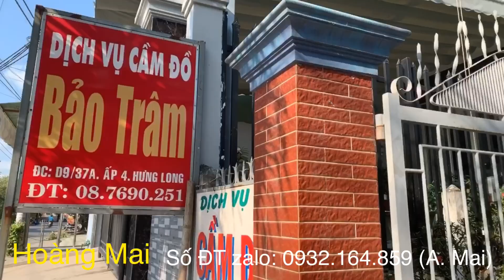Thăm vườn mai của Anh Bảo Trâm ở Xã Hưng Long, ngày 09/04/2020. ĐT liên hệ: 0932.164.859 (A.Mai)